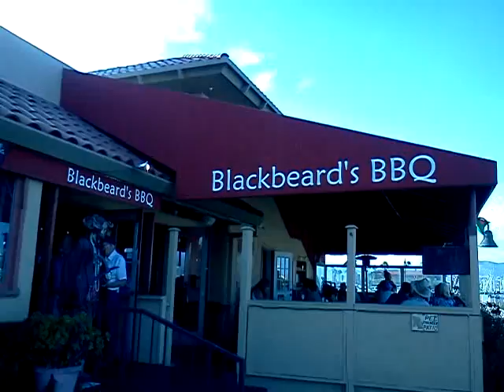Blackbeard's Ventura Harbor